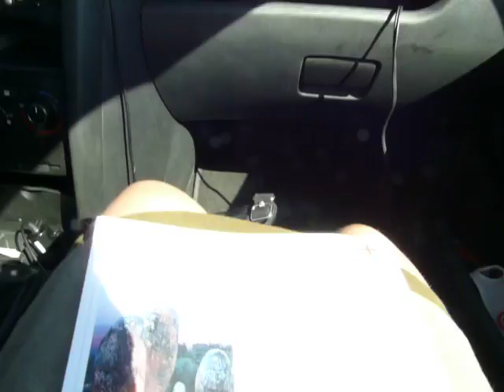From Almendres to Zambujeiro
Driving from Almendres to Zambujeiro in western Portugal.